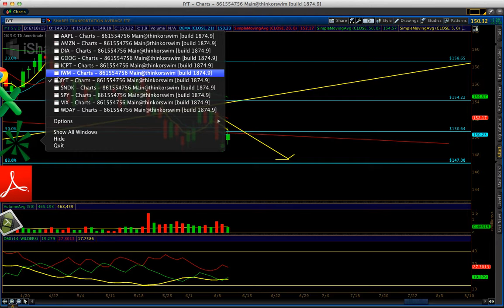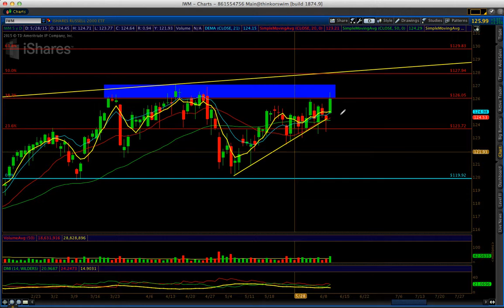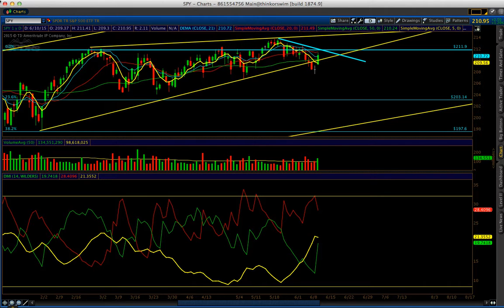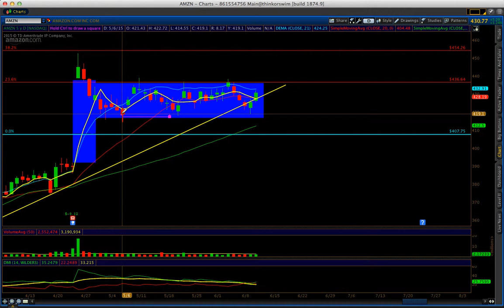McBillion Update June 11, 2015.mp4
McBillion Update , bears still stron, high probability we going down, SPY IYT IWM